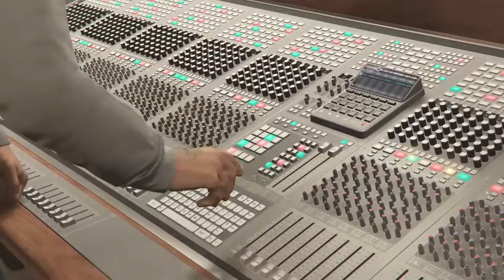GTA5 "Studio Time"